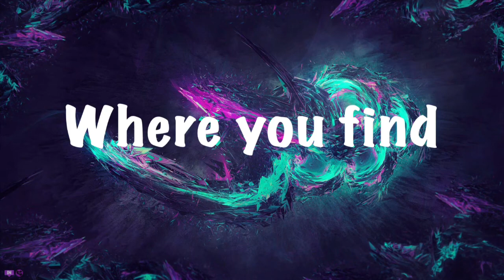Five Nights at Wario's (FINALE!!) | PEACH IS SO SLOW!!!!!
Salutations NickiRickies today we are finishing Five Nights at Wario's and it was scary!

Add me on Discord: NICKRICKGames#8094